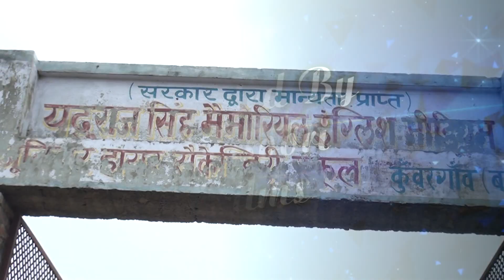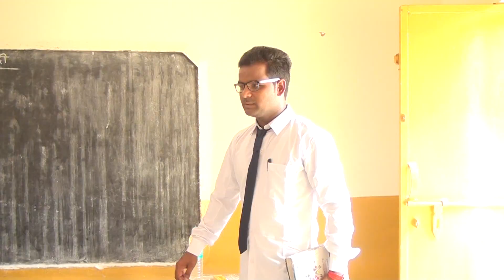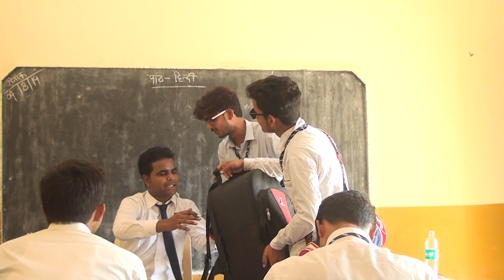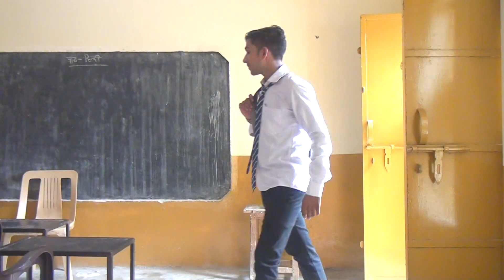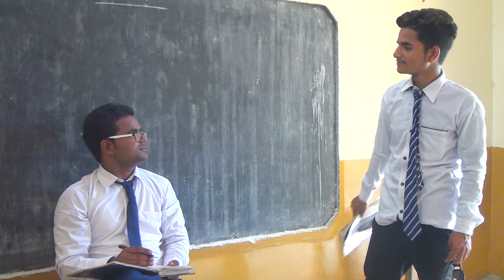School Life 15 August 🇮🇳 Independence Day school masti Mustak Ali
Video By Mansoori films
Casting By

Mustak Ali

Raveder

Vipin

Deepak

Sumit Thakur

Sumit

Anuj Sagar akela

Video Editing By . MUSTAK Ali

Yaar Dosto video ko Jayda se Jayda shere kre
Or mere YouTube channel ko subkraib jarur kre please bhai logo